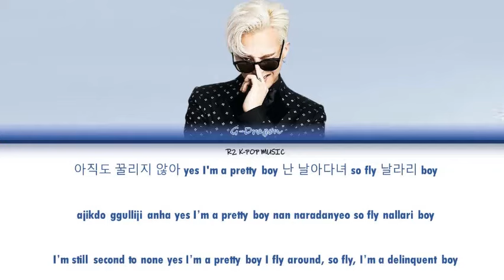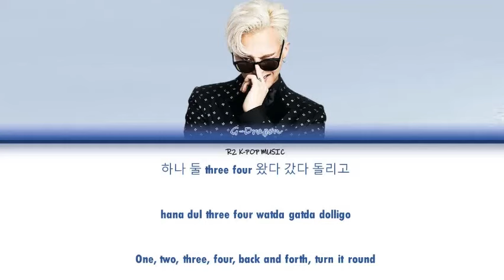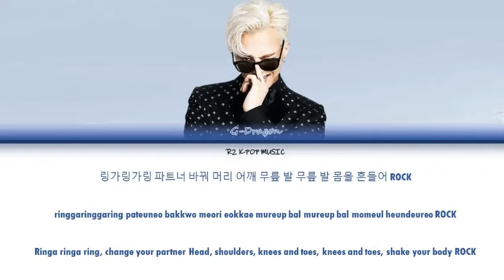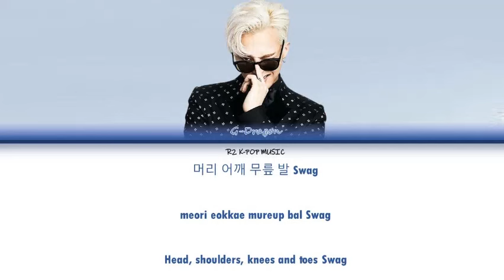G-DRAGON Crayon (Colour Coded Lyrics Han/Rom/Eng)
Sorry If there is any mistakes